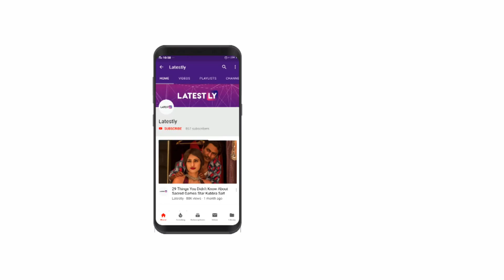India vs Australia 3rd T20I 2018 Match Stats Highlights:Virat & Krunal Heroics Help IND Level Series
After rain playing a crucial factor in the first and second T20Is, the third match was devoid of any rain. After Australia won the toss and elected to bat first, they posted a healthy total of 164 runs on the board. While chasing it was all Virat Kohli’s show. Riding high on Krunal Pandya and Kohli’s performances the Indian team won the match by 6 wickets and levelled the 3-match T20I series, 1-1.

(All Image Courtesy - Getty Images)